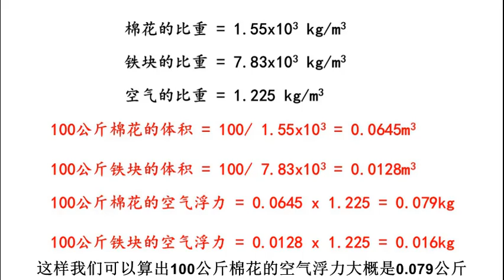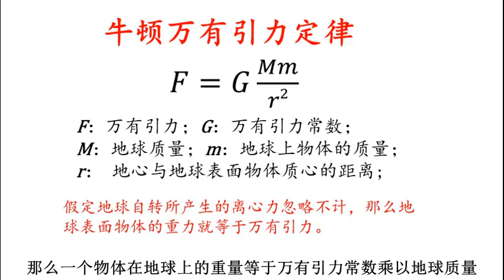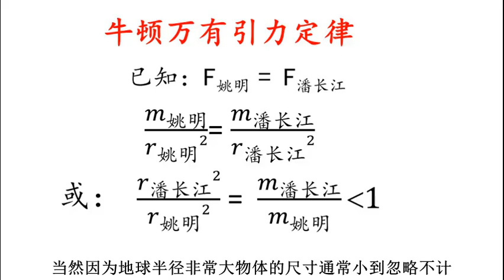考考你的智商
50公斤的棉花，50公斤的女生，和50公斤的铁块，哪个最重？